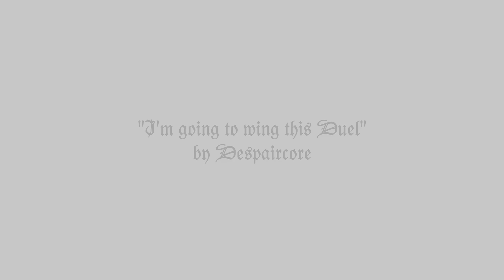God sees all [ unfinished Duel storyboard ]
This one has been in my files since early august, but I honestly couldn't care to finish the middle part, yet i like the start and end so here we are lmao